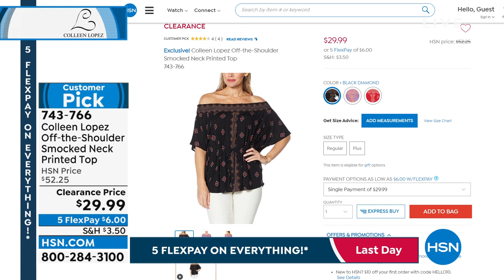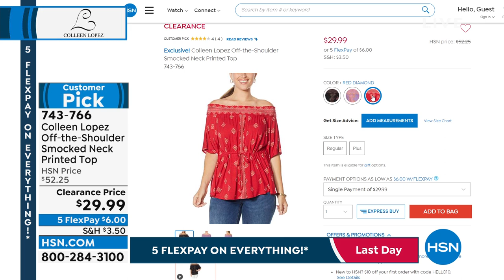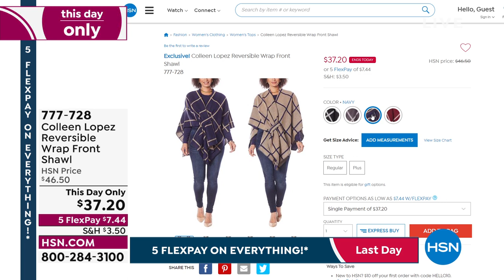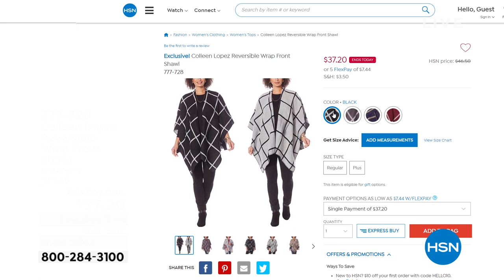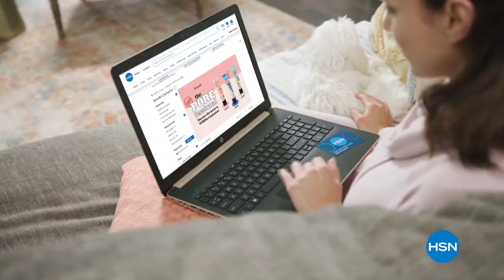HSN | Colleen Lopez Collection 02.21.2022 - 02 PM